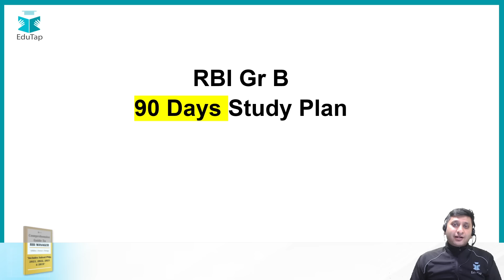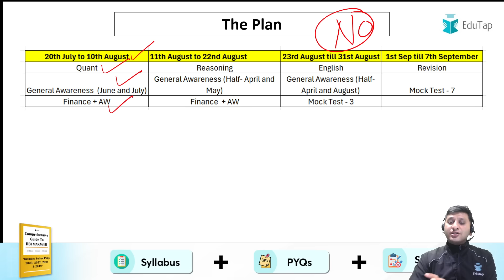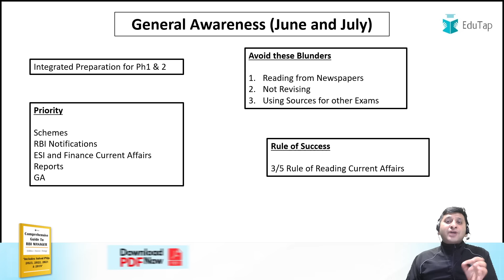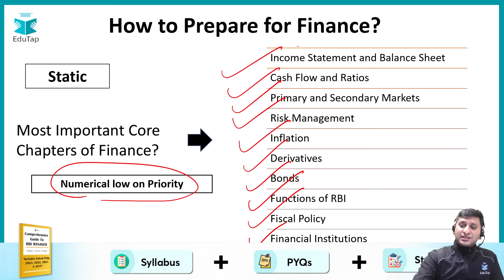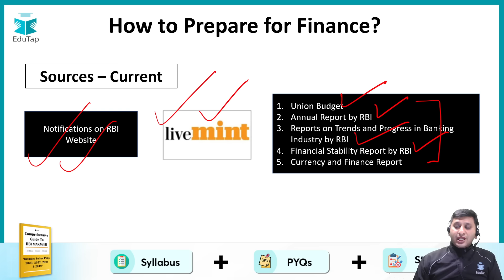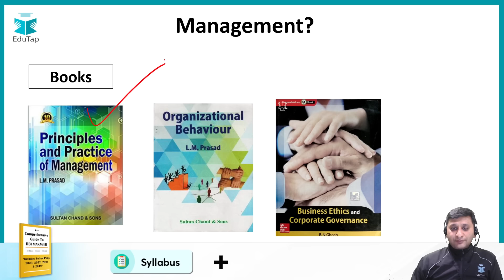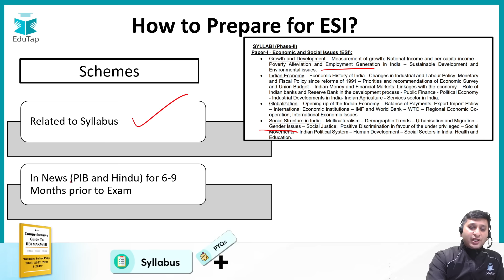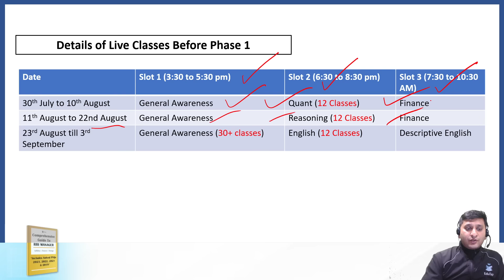Strategy & Study Plan for RBI Grade B 2024 | RBI Self Preparation Tips | RBI Phase 1 and 2 | EduTap